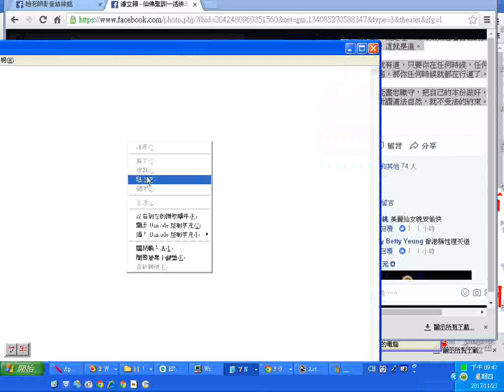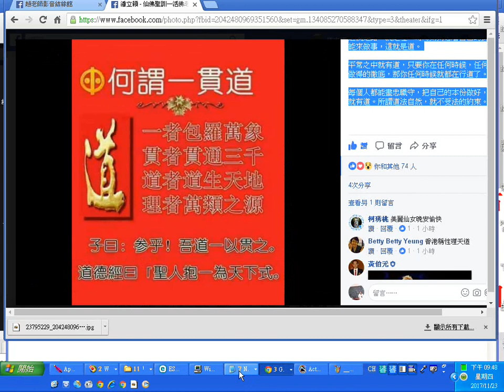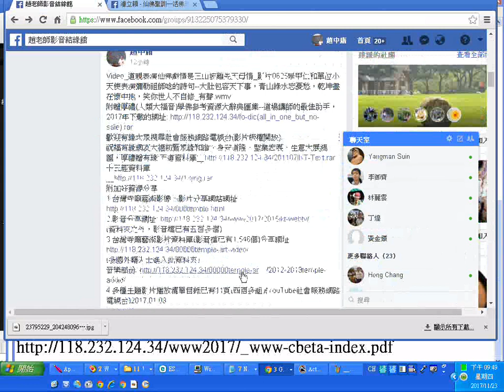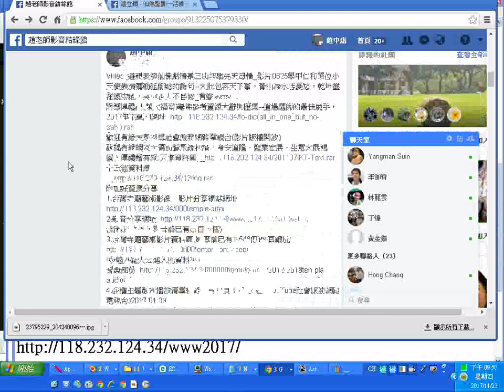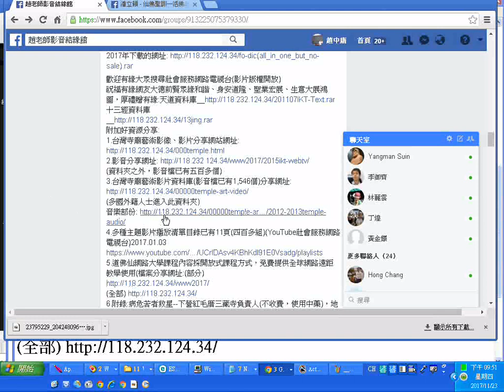何謂一貫道?冠頭詩文 201711前賢分享於facebook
潘立穎前賢的網頁含很多道義勸善圖文20171124facebook
筆者附贈厚禮(人類大福音)學佛參考資源大辭典匯集--道場講師的最佳助手，2017年下載的網址

3.台灣寺廟藝術影片資料庫(影音檔已有1,546個)分享網址
4.多種主題影片播放清單目錄已有11頁(四百多組)(YouTube社會服務網路電視台)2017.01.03
5.道佛仙網路大學課程內容採開放式課程方式，免費提供全球網路遠距教學使用(檔案分享網址:(部分)
6.附錄:病危苦者救星--下營紅毛厝三藏寺負責人(不收費，使用中藥)，地點在鐵線橋通往下營的道路東邊，路樹是香菇造型的那一段